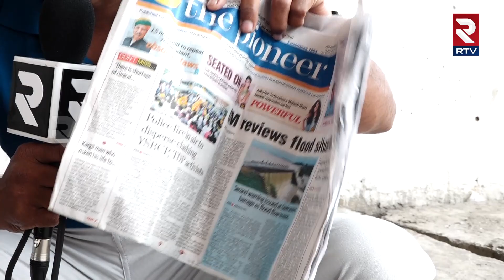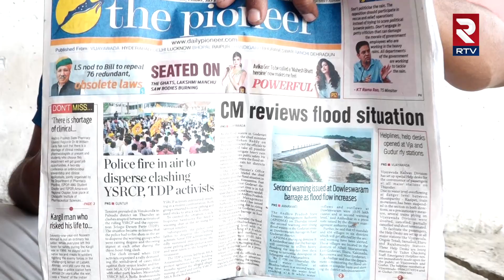This Person Can Speak 4 Languages : 4 భాషల్లో అనర్గళంగా అదరగొడుతున్న తెలుగువాసి | RTV Vijayawada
ఫుట్ పాత్  ఉంటున్న ఓ వ్యక్తి మణిపూర్ లోని తెగలు మాట్లాడే భాష మాట్లాడడమే కాకుండా మరాఠీ హిందీ ఇంగ్లీష్ లను అనర్ఘంగా మాట్లాడుతూ అందర్నీ ఆశ్చర్యపరుస్తున్నారు. కర్నూలుకు చెందిన వ్యక్తి ప్రస్తుతం విజయవాడలోని ప్రకాశం బ్యారేజ్ వద్ద ఫుట్పాత్ పై ఉంటున్నాడు మణిపూర్ కి వెళ్లలేక ఫుట్పాత్ పై ఉంటున్న విక్టర్ ను RTv పలకరించింది అయితే అతనిలో ఉన్న టాలెంట్లు ఏంటో ఒకసారి మీరు చూడండి